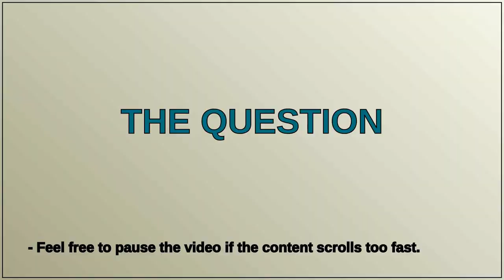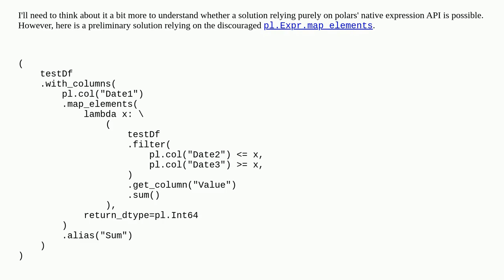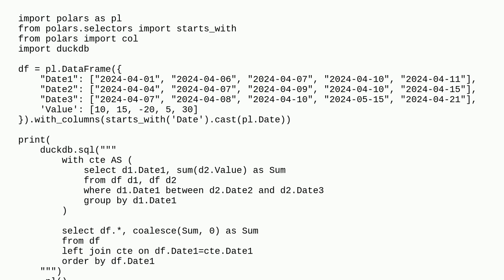Create a conditional cumulative sum in Polars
A special thanks goes out to the community

  python-polars python